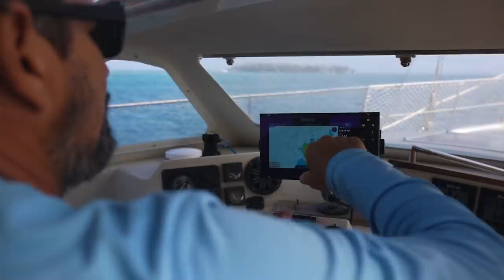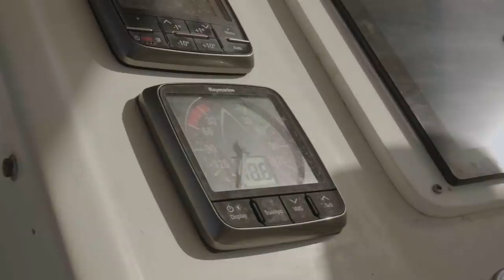RUNNING AGROUND IN PANAMA!!! Episode 151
As we sail around the San Blas islands on our lagoon 450, we hang out with Brian, Kazza and Sierra fro SV Delos, and also Plucky from Sailing into Freedom. But as we are anchored we find a boat that has run aground so we leap into action!